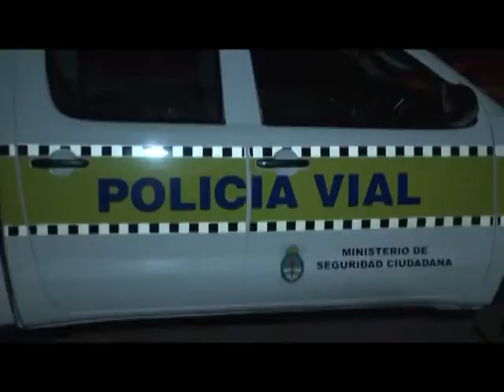La Policía secuestró 61 vehículos durante un operativo de control en Yerba Buena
La Policía de Tucumán continúa implementando los operativos de control para prevenir hechos delictivos en la provincia, según lo planificado a través del Plan Integral de Seguridad. En ese marco, efectivos de la Policía Vial realizaron controles vehiculares en Yerba Buena, en donde secuestraron 54 motocicletas, 5 automóviles y 2 camiones  por diferentes infracciones.

El subcomisario Miguel Reinoso, perteneciente a la Policía Vial, afirmó que los controles se radicaron en avenida Presidente Perón y Bascary y otros puntos de esa ciudad. “Los operativos son permanentes y continuarán en diferentes puntos de la provincia. Con estos controles buscamos disuadir cualquier hecho delictivo y también controlar que los automovilistas y motociclistas circulen por las calles cumpliendo las normas de tránsito”, enfatizó.